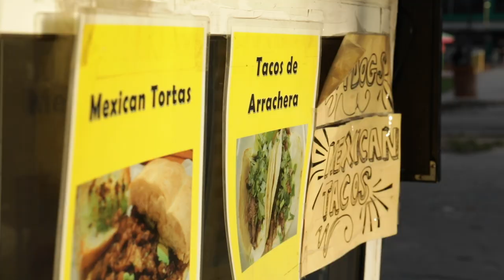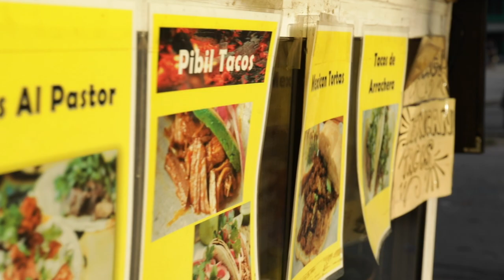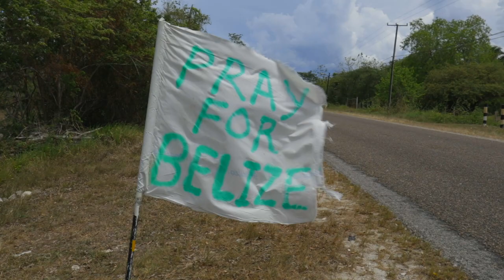Now You Know - Restoring the New River: Problems and Solutions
The New River is the longest river entirely confined within Belize, beginning in southern Orange Walk and emptying out into the Corozal Bay.  Because it connects 4 separate lagoons, it is also referred to as the New River system and is home to many migratory birds such as the Jabiru Stork.  But besides the wildlife and tourism benefits. The New River system is also the life line for the inhabitants of Orange Walk and surrounding villages, a lifeline that is currently under threat.  In this special episode of Now Yu Know, we will take a look at the challenging issues threatening the New River system as well ways we can all help.